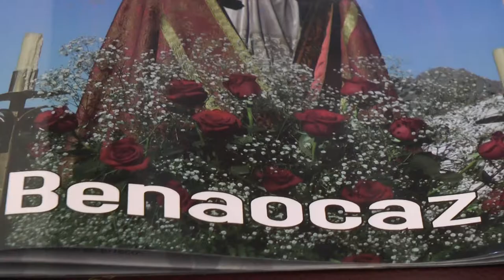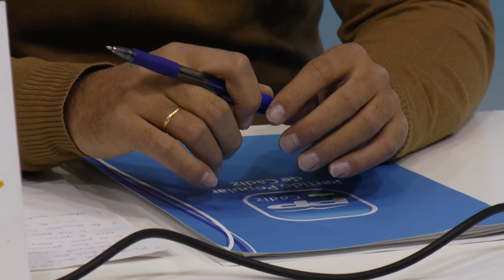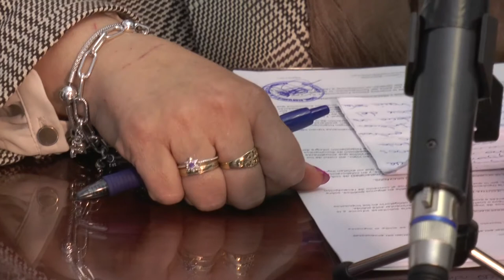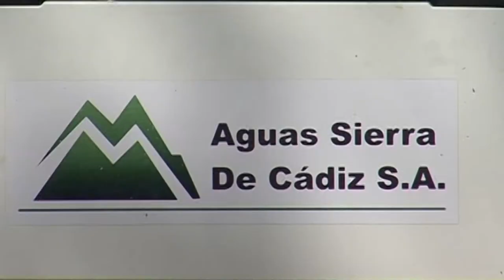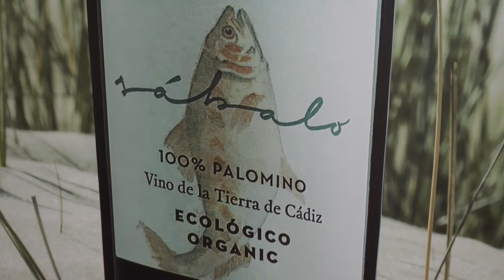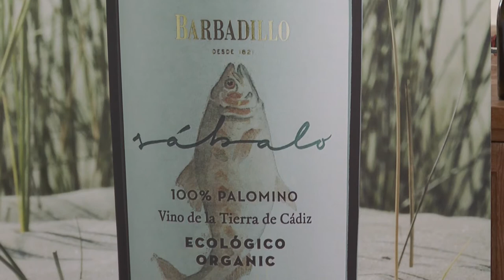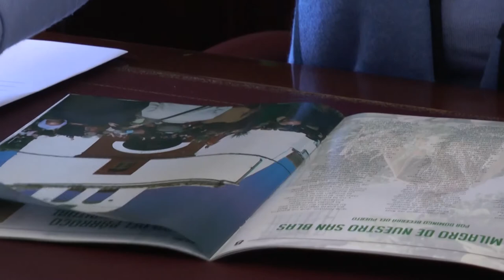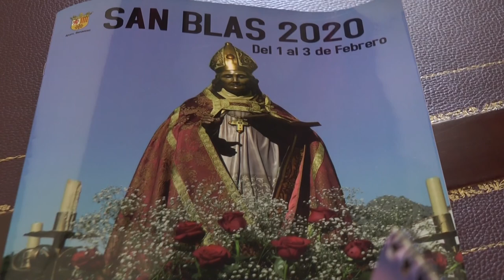NOTICIAS SIERRA DE CÁDIZ - 31/01/2020